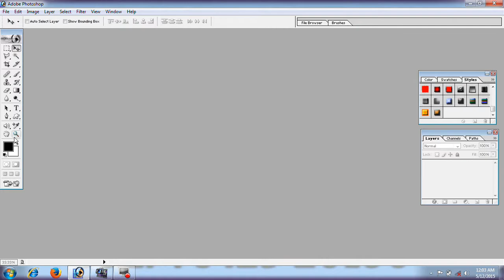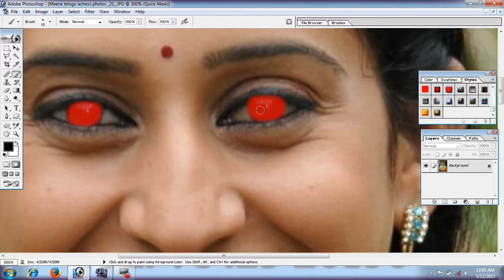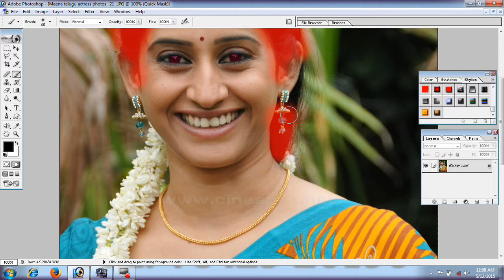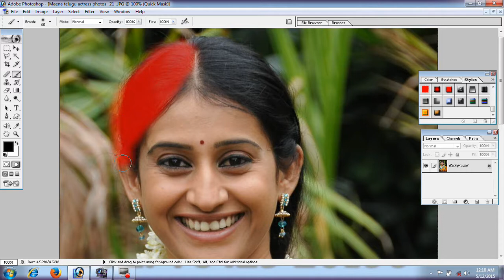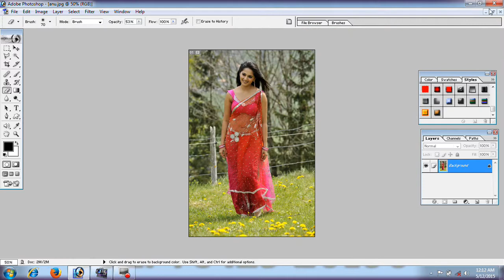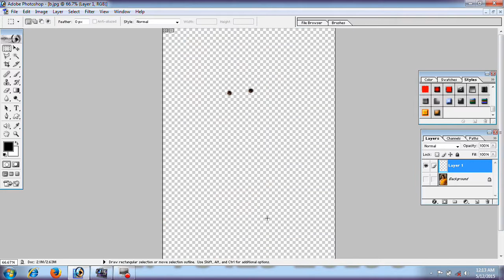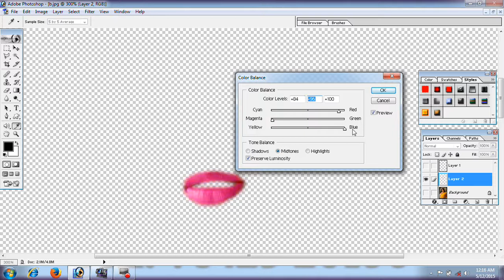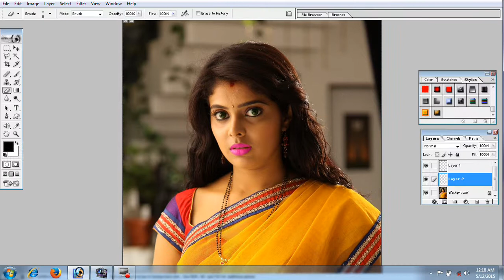Adobe Photoshop 7.0 in Telugu Part 17